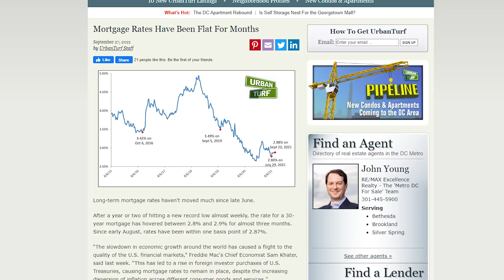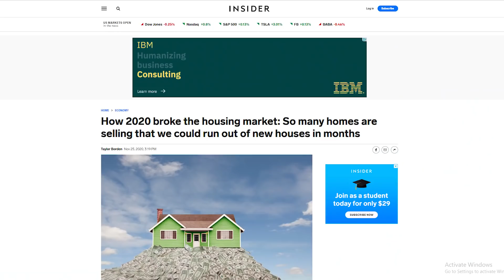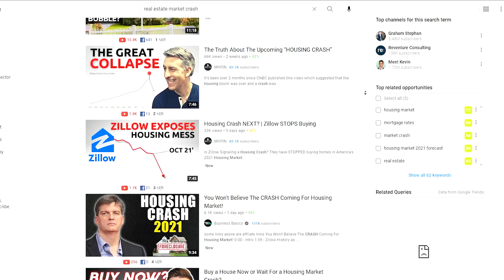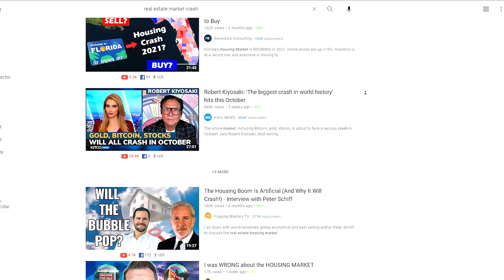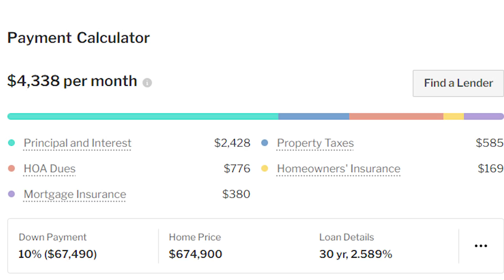Why I'm Not Buying a House in 2022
I'm not going to buy a house in 2022. As a Realtor that may sound backward. But these are the reasons I am not buying a house in 2022:

Time Stamps:
0:43 - 1. Interest rates
2:14 - 2. Low inventory
4:40 - 3. Market crash
6:42 - 4. Stock market
8:04 - 5. Relationship status
9:51 - 6. Renting
14:37 - 7. Investment Property

Matt Leighton - Arlington VA Real Estate Agent
Licensed in VA and D.C.
Century 21 Redwood Realty
1934 Wilson Blvd